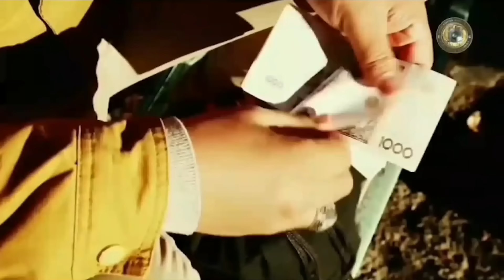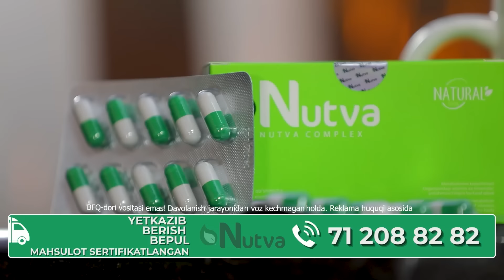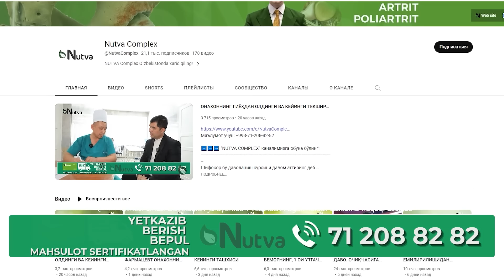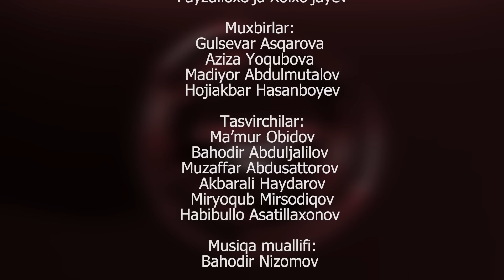QONUN BUZISH UCHUNMI? // AMIRXON UMAROV SHOUSI // OCHIQCHASIGA GAPLASHAMIZ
Aslida qonunlar jamiyat hayotini tartibga solish uchun qabul qilinadi.

 Ammo oxirgi vaqtlarda qonunlarning buzlishiga oid videolarni tez-tez uchratyapmiz.

Qonunlarni mensimaslik, huquqiy savodxonlik darajasining pastligi oqibatida esa jinoyatlar ko`paymoqda.

Kibr jnoyatlarham shular yuzasidandir. Bugun ayni shu sohada hal qilinishi kerak bo`lgan muammolar haqida gaplashamiz.

Shanba soat 17:05 @my5tv da tomosha qiling

Boshlovchi imidji @azamatsomatov

Rejissor:  @umid__musaev

Muharrir: @fayzulloxoja_official

Dastur ma’suli:  @ilkhamovna_1
Koordinator:  @fayzulloxoja_official
Bosh operator:  @azizboy9999uz
Montaj ustasi: @zayniddin_010

Ma’mur: @odilbekostonov_official
Muhbir: @gulsevarasqarova

Dasturlarimizni AMIRXONOFF You Tube kanalida tomosha qiling!